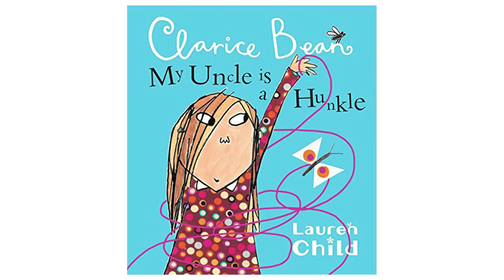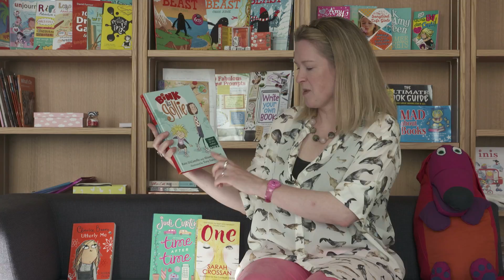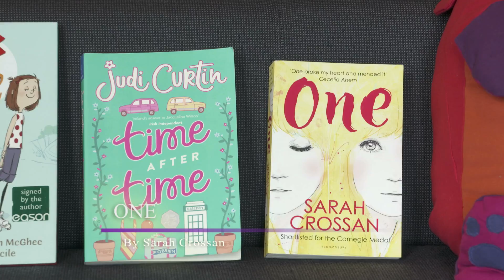Sarah Webb Recommends Podcast 3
Dlr Writer in Residence, Sarah Webb recommends some of her favourite books for children and teens. This month's theme is family and friendship books.